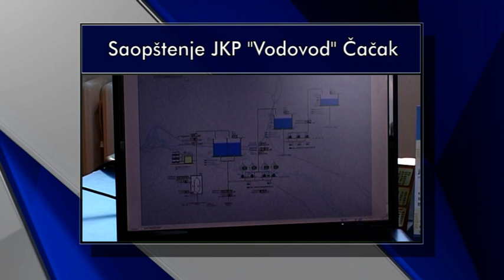27 11 VODOVOD KRADJA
Iz Javnokomunalnog preduzeća "Vodovod" Čačak i Javnog preduzeća "Rzav" Arilje obaveštavaju sve sugrađane da ulažu maksimalne napore da, nakon krivičnog dela teške krađe i potpunog uništenja trafo stanice 10/0,4 kilovata koja se nalazi u krugu izvorišta vode "Prijevor - Parmenac", obezbede normalno i uredno snabdevanje vodom za svoje potrošače.